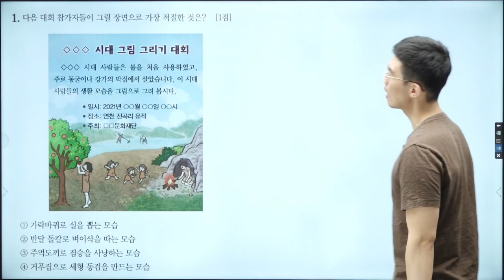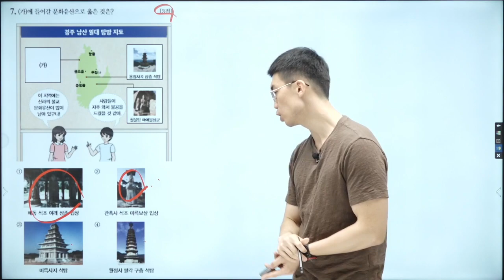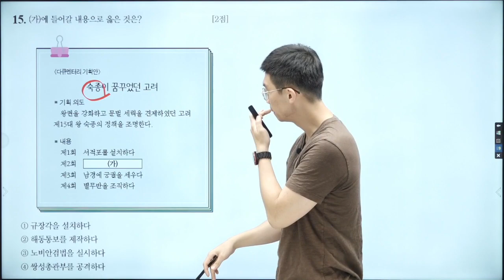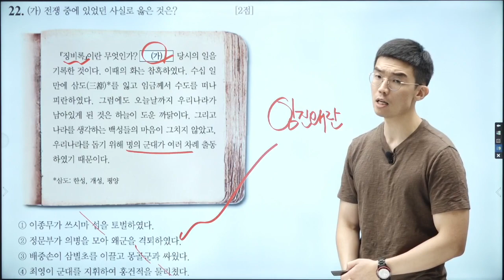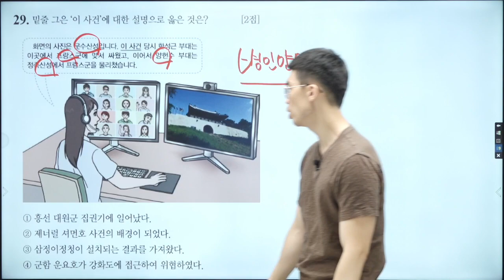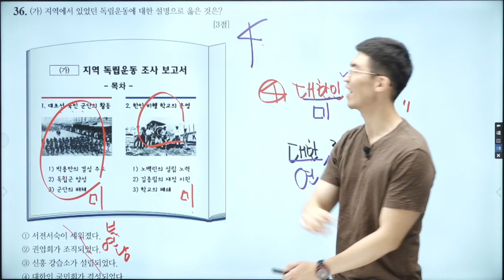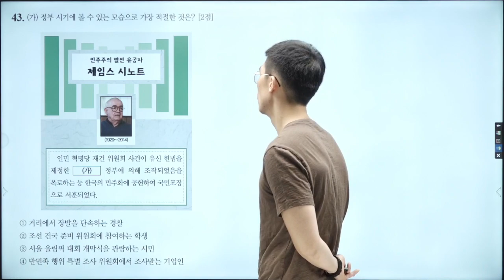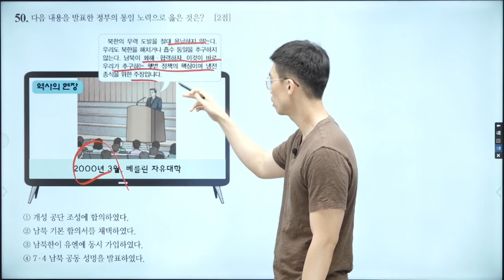[한국사능력검정시험] 기본 54회 기출 해설